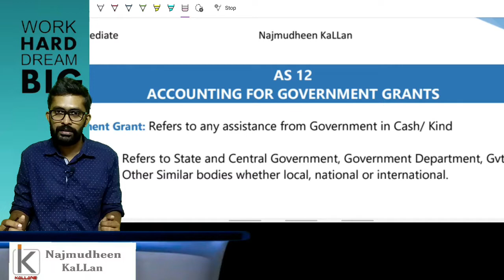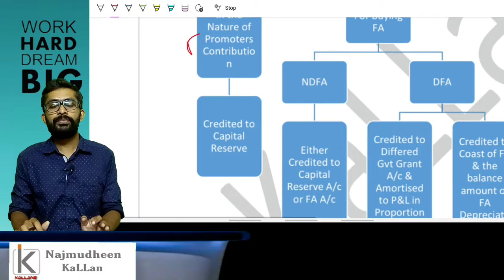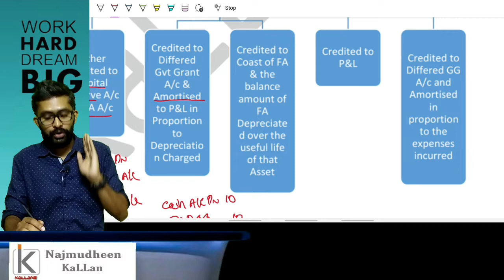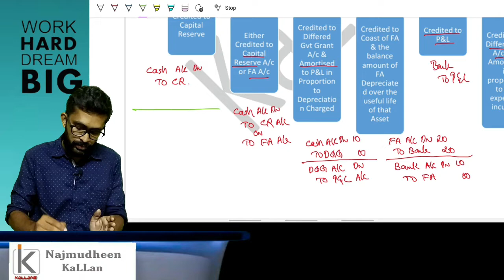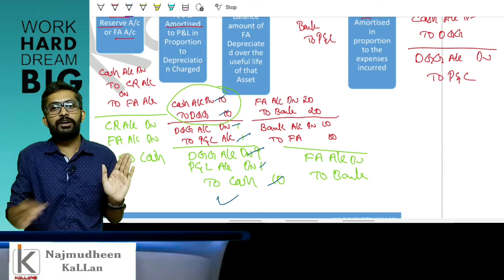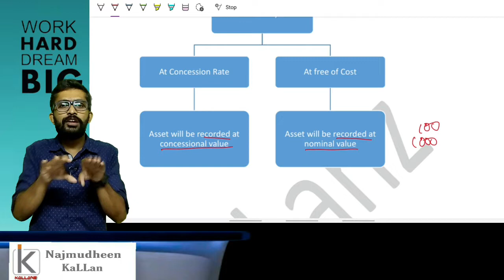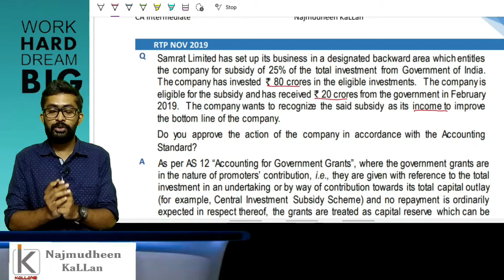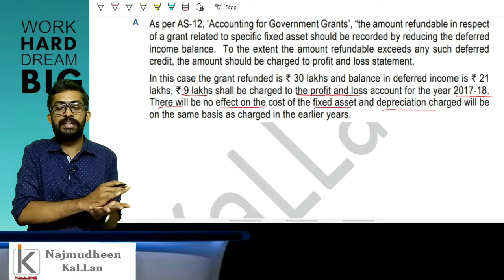AS 12 In Malayalam | Accounting for government grant | Accounts Revision | CA CMA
AS 12 Accounting for government grant
Accounting for government grant
CA AS 12
CMA AS 12
AS 12 revision
accounts revision
accounting standard revision
AS 12 Accounting for government grant in malayalam
Accounting for government grant in malayalam
CA AS 12 in malayalam
CMA AS 12 in malayalam
AS 12 revision in malayalam
accounts revision in malayalam
accounting standard revision in malayalam
AS 12 in malayalam
as12 in malayalam
as 12 ca inter
as 12 cma inter po